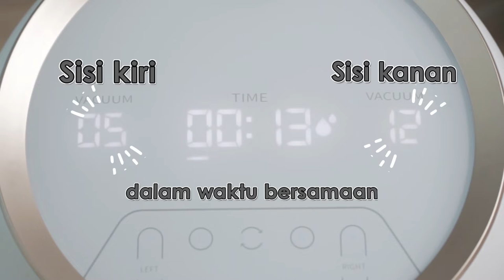Pompa ASI Dual Motor? Simak Bagaimana Cara Kerjanya!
Hi Moms, masih dalam tahap pemilihan pompa ASI yang tepat?
Simak dulu yuk video berikut! Untuk pompa ASI hanya Spectra Baby saja lho yang sudah hospital grade dan memiliki dual motor dan tentunya dapat menyesuaikan kenyamanan dan kebutuhan moms saat mengASIhi si kecil!